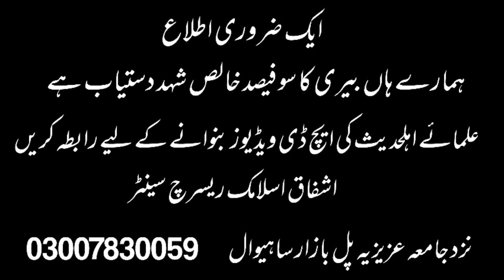|Qari Ilyas Madni Sahab|2021|Quran Ki Azmat